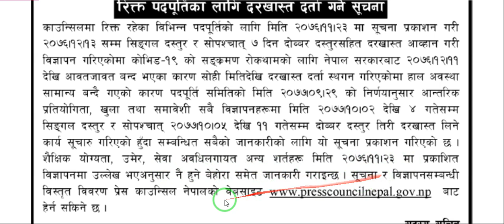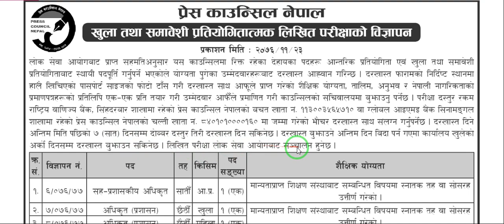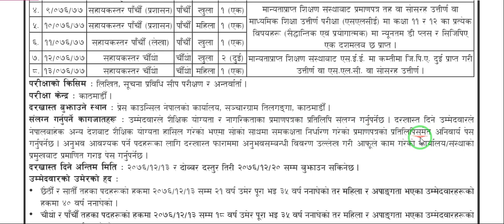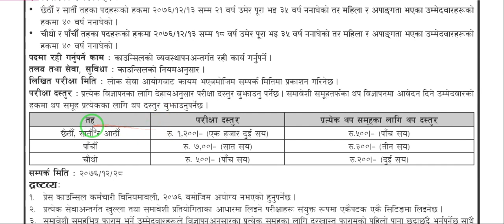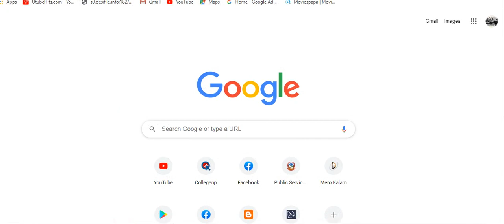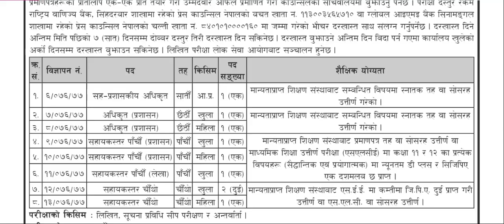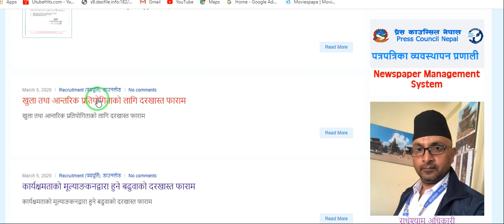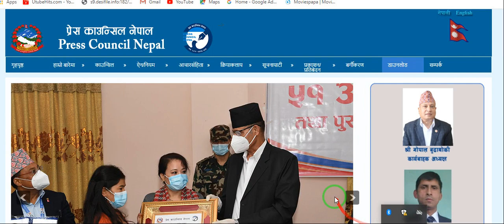सरकारी जागिरको अवसर, प्रेस काउन्सिल नेपालले माग्यो विभिन्न पदमा कर्मचारीहरु 2077!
सरकारी जागिरको अवसर, प्रेस काउन्सिल नेपालले माग्यो विभिन्न पदमा कर्मचारीहरु 2077! सहायक, वरिष्ठ सहायक, अधिकृत, वरिष्ठ अधिकृत लगायत विभिन्न पदमा [Qualification: SLC/SEE, 10+2, Bachelor's Degree
पुरा सूचना, जानकारी तथा Application Process को लागि पुरा भिडियो अवश्य हेर्नुहोला।